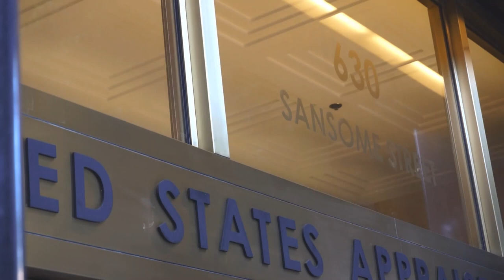Asian Law Caucus Center Immigration Check in 3 13 2019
Soup's check in with ICE (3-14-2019)